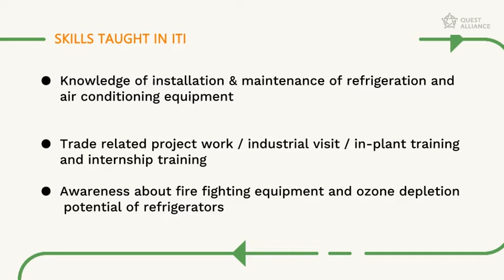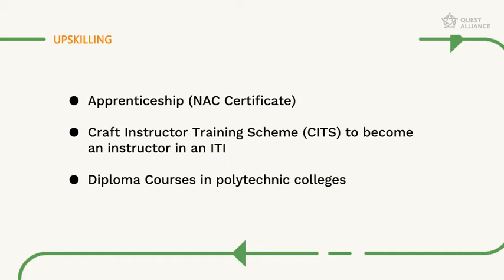Mechanic Refrigeration and Air Conditioner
Learn about the skills taught in an Industrial Training Institute in the Mechanic Refrigeration and Air Conditioner trade. Understand the career trajectory and the jobs available for trainees of this trade.
Career Pathway videos by MyQuest offer insights on possible career and upskilling opportunities available to trainees pursuing different trades at Industrial Training Institutes (ITIs) across India.